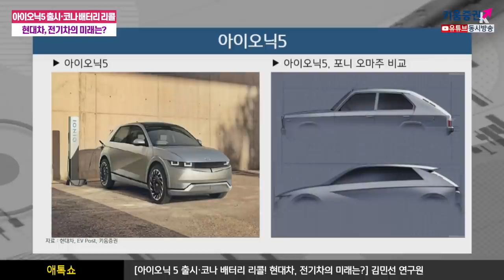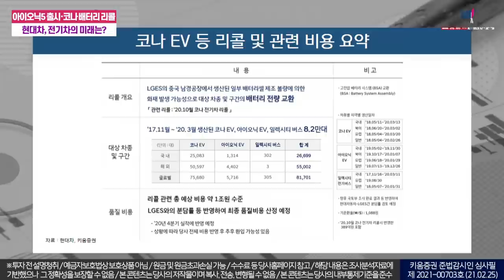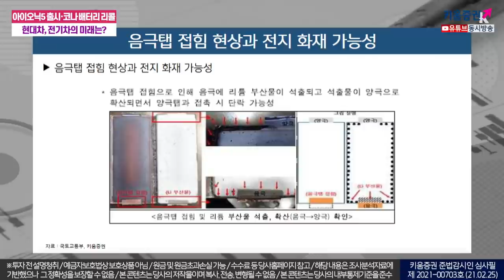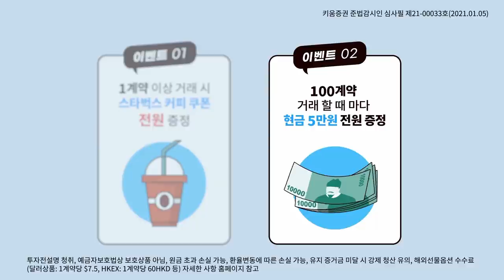아이오닉5 출시, 코나 배터리 리콜, 현대차 전기차의 미래는? (애톡쇼.주식투자/21.02.25)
현대차는 23일 온라인 프리미어를 통해 전기차 전용 플랫폼
E-GMP를 적용한 첫 모델인 ‘아이오닉5’를 공개

판매 가격은 스탠다드 5000만원대 초반, 롱레인지 5000만원대 중반이 될 것으로 알려졌으며, 개소세 혜택, 구매보조금 (서울시 기준 1,200만원) 등을 반영할 경우, 스탠다드 트림은 3000만원대 후반으로 구매 가능할 전망

현대차 미래 모빌리티 전략의 핵심으로서 E-GMP?
25일부터 국내 사전 계약 시작. 연간 판매 계획 7.5만대 중 국내에서 2.6만대를 판매할 계획

이 외에도 연중 제네시스 JW 및 G80 EV가 출시될 예정이며, 기아 CV도 출시될 예정. 그룹사 E-GMP 전용 모델 판매는 연간 약 12만대 수준으로 전망

이번 리콜 결정을 어떻게 해석해야할까?
인과 관계가 명확히 규명되지 않은 상황에서 선제적인 리콜로 인한 기업 이미지 훼손 가능성과 재무적 부담에도 불구,
당사 고객에 대한 적극적인 보호 조치가 중요하다고 판단했고,
향후 화재 관련 우려 해소로 신뢰를 확보하기 위해 선리콜을 결정한 것으로 분석

강병욱&김주연 채널K 앵커, 김민선 키움증권 기업분석팀 연구원